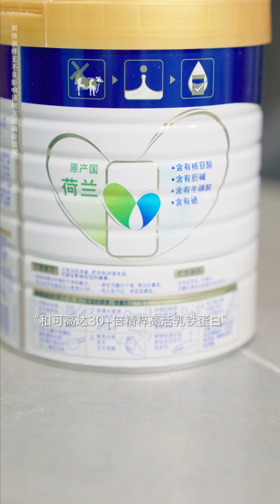婆媳关系的根源是夫妻关系